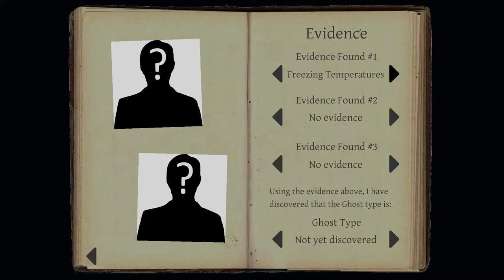PHASMOPHOBIA Gameplay: First game for a friend... High School on Pro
We threw another friend to the wolves in this one.